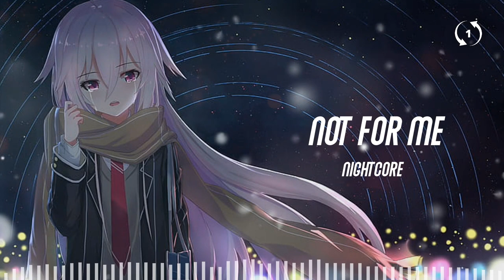[1hour loop] Nightcore - Not For Me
Nightcore - Not For Me
Track: Dominic Strike ft. Scarlett - Not For Me